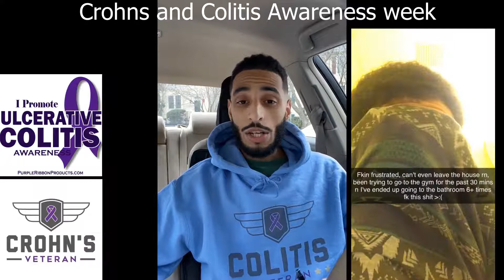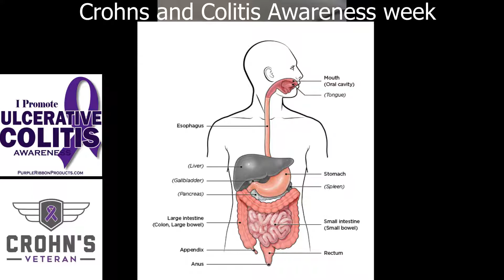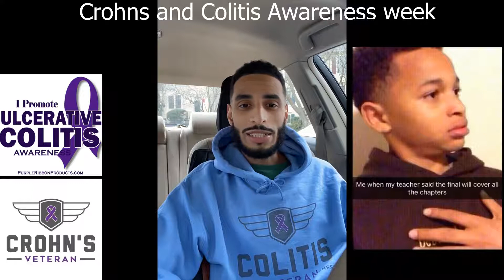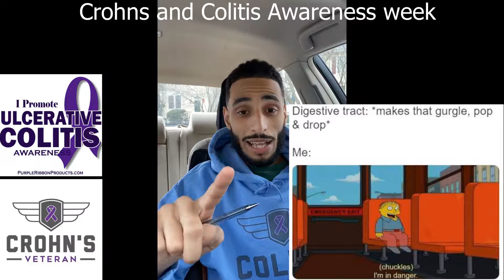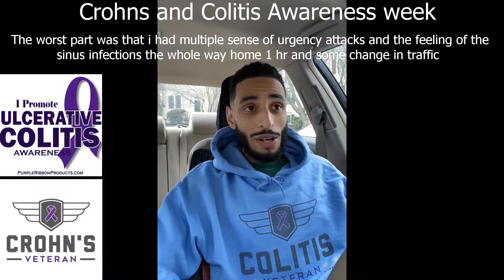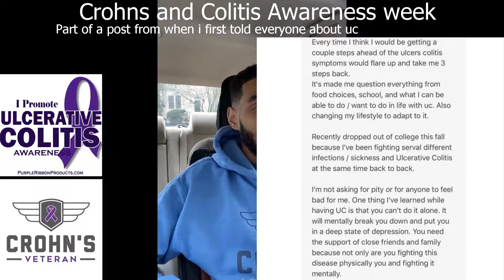Crohn's and Colitis Awareness Week Day 1